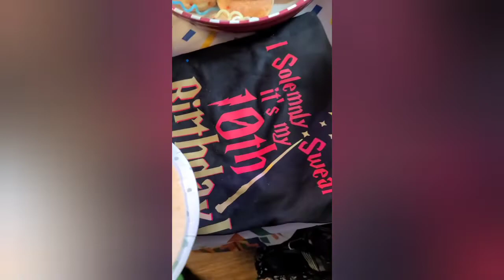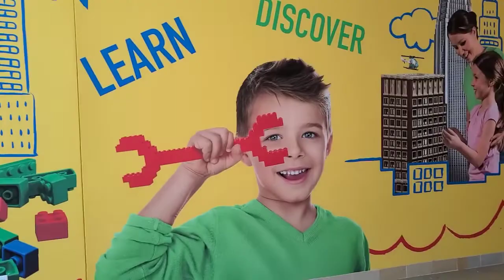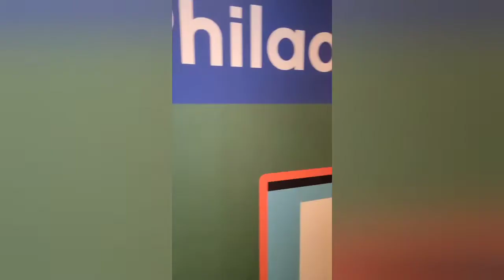VLOG#41: Sam Turns 10!!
Omg! Sam turned 10 today! Where has the time gone?! My littlest baby is now double digits!

Join us as we go on a road trip to the Lego Discovery Center!

it was a chaotic day but I think he was happy with it so that's all that matters!